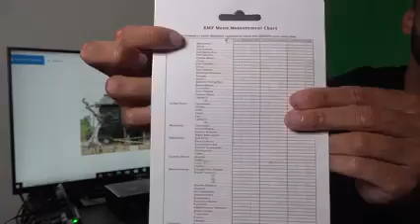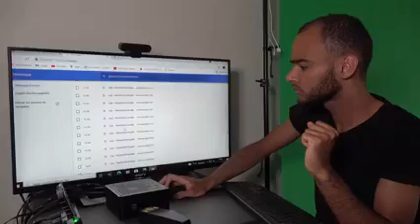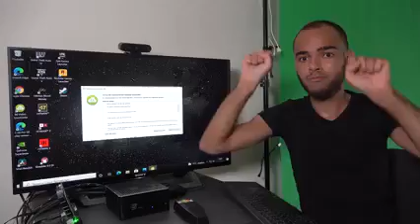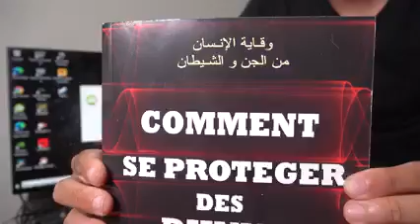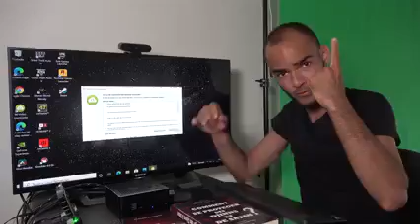Pakistan Deaf TV ☝️Video Sign Camera CCTV Ghost👻Horror And Evil Devil😈Muslim And Christmas Episode 4